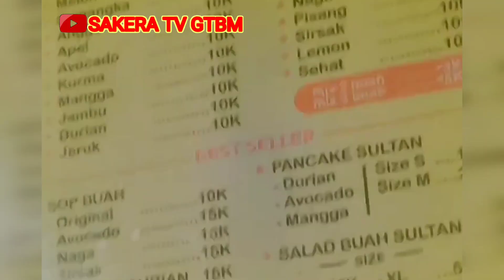FAJAR SYAHID PEMBIDIK JITU AISYAH ICHA IKUT SENANG DAN BAHAGIA‼️ARTIS MADURA🇮🇩👈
Assalamualaikum Warahmatullahitaala Wabarokatuh, Vedio kali ini "❤️FAJAR SYAHID PEMBIDIK JITU AISYAH ICHA SENANG DAN BAHAGIA ‼️ARTIS MADURA🇮🇩👈

Fajar Syahid dengan Istri Tersayang dan All. Artis KA di sela-sela tidak manggung Cari Hiburan ke Dekat Pantai Cari Burung dan Cari Ikan.

semoga saudaraku Semua dalam keadaan sehat, di lancarkan Rezqinya dan di Lancarkan segala Urusannya, tetap mohon Do'a dan dukungannya dengan cara  * Tonton minimal 3 menit * dan *LIKE, SUBSCRIBE,COMENT, SHARE dan PENCET LONCENGnya*, Terima kasih🙏🙏👍🤲💪